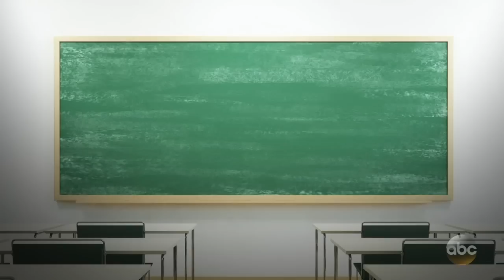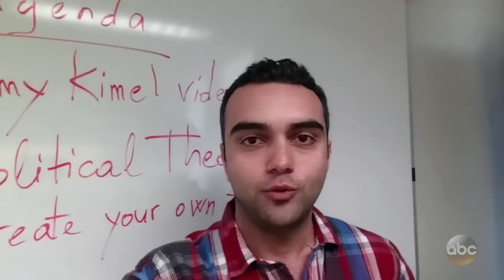Teachers Reveal What They Hate About Their Jobs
Teachers are so important to this country. Jimmy thinks it’s our job to listen to them to find out what we can do to make their lives better. So we reached out to teachers and asked them to tell us what they hate about their jobs. Here’s just some of the responses we received.

The next group up is the I.T. people of America! We want to know the funny things you dislike about working in technical support. Record yourself complaining about your job and post it using WhatIHate in your title so we can find it. Be on the lookout for a message from us in your YouTube account.